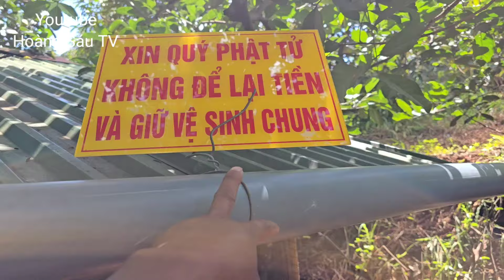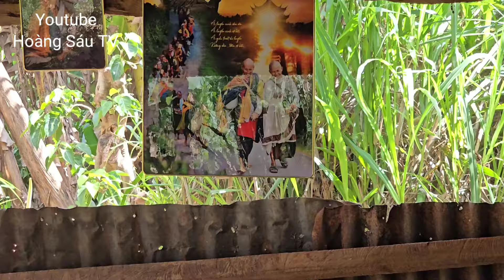Chiều 29/6 Xuống Cốc Của Thầy Ngay Lúc Này Có Điều Gì Lạ Hay Không Xem Có Ai Bỏ Đồ Lạ Nữa ...